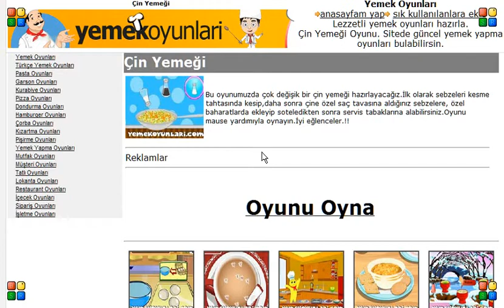Çin Yemeği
Bu oyunumuzda çok değişik bir çin yemeği hazırlayacağız.İlk olarak sebzeleri kesme tahtasında kesip,daha sonra çine özel saç tavasına aldığınız sebzelere, özel baharatlarda ekleyip soteledikten sonra servis tabaklarına alabilirsiniz.Oyunu mause yardımıyla oynayın.İyi eğlenceler.!!